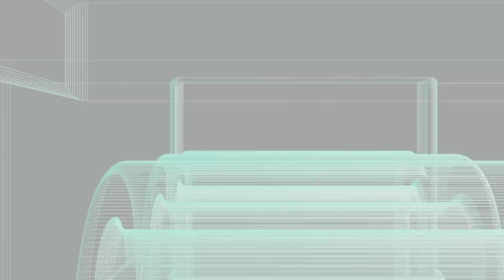No Cable Just Yet But Some Good News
In this video I go over some channnel news. Cable is still not running and the Postal service is a mess.  Please watch the whole thing folks! This video was shot on the Xiaomi MiA2 and edited on the Mi A2. If you are a creator look at the description below and check out tubeBuddy if you have not tried it yet!

Videos or Links mentioned in this video:
Elecder D12 Earbuds